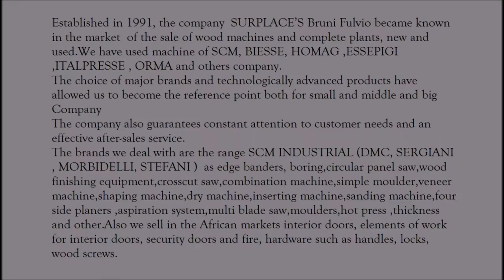MACCHINE LAVORAZIONE LEGNO - WOOD WORKING MACHINES - MAQUINARIA PARA LA MADERA - MACHINE A BOIS